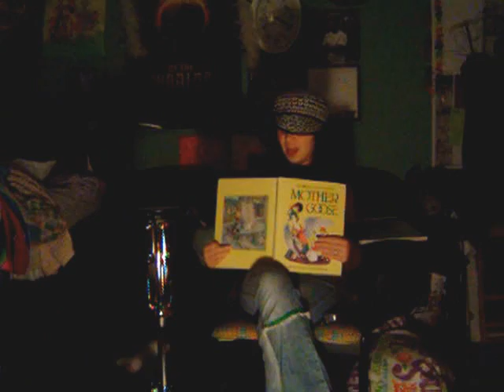Blog 3: Poetry Reading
Alyssa interpretivley reads poetry while Lindsay peacefully plays the drums.